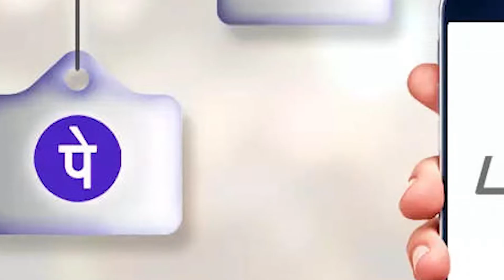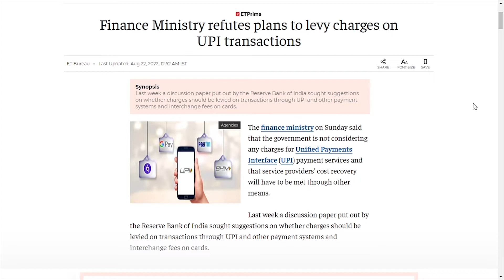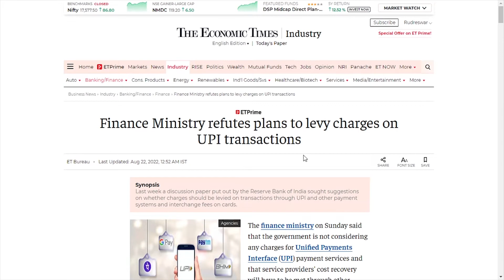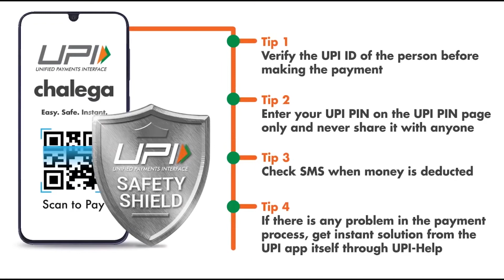अब UPI ट्रांजेक्शन करने के लिए अतिरिक्त शुल्क देना पड़ेगा! - Will we be charged extra for using UPI?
UPI services are widely used all over India through some popular money transfer apps like Google pay, Phone pe, WhatsApp pay, Icici I mobile pay, Paytm and many more..
    In this video, I have talked about the rumour that claims soon we will have to pay extra charges for doing transactions using UPI (Unified Payment Interface).
     The rumour is totally fake as government officials clarified it. According to them, the Indian govt. don't have any plans to collect any extra revenue from UPI as of now.
   I also have talked about the probable reasons behind this rumour and my perspective on it.

💡Recommended Products

👉🏻Headphones :
boAt Bassheads 225
Realme buds 2
OneMore Piston Fit

👉🏻Speakers:
Zebronics Zeb Warrior RGB
Boat Stone 170

👉🏻Smartphone Accessories:
Type C OTG

If you like this video then, make sure to hit the like button and subscribe to our youtube channel, and set the bell notifications to all to get notified whenever we upload a new video in our channel.